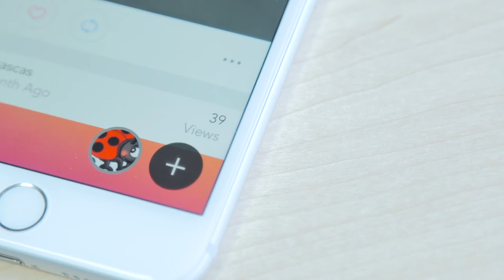Mobli Media Inc. mirrored the Israeli Development Team in Ukraine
Mobli Media Inc. has started in 2010 with its social mobile photo and video-sharing website and celebrity investors like Leonardo DiCaprio, who invested $4 million already in 2011. With offices in Tel Aviv and New York, Mobli has raised up to date over $90M and united over 12 million users with its app.

In 2014 Mobli team decided to develop new product. Ciklum has mirrored Mobli's Israeli development team in Ukraine, allowing the core team to concentrate on the new product without gearing down on developing features to already successful application.

Gains & savings:
- 20% in cost of ownership and streamlining of management;
- 25% with separation of efforts and resources between different product lines.